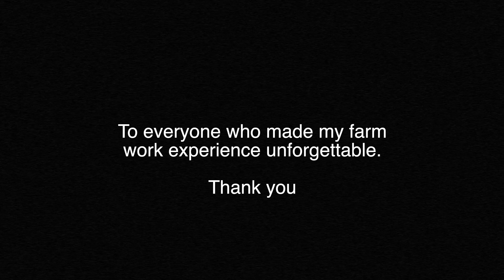FARM WORK FINISHED! QUEENSLAND - DARWIN - BALI! ITS TIME TO TRAVEL AGAIN, BACK TO BALI!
2 plane journeys and 3 destinations in this vlog!
We leave our home in Chinchilla as we have finally finished our farm work and fly to Darwin to check it out! Then we fly back to our home away from home. Bali!